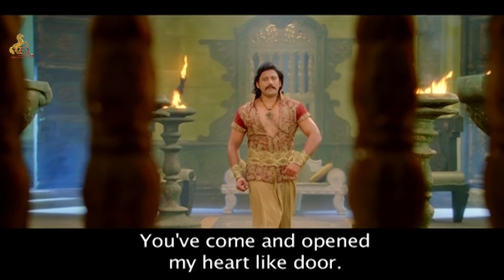Ponnar Shankar - Kannai Padithen Song | Prashanth, Prabhu, Jayaram, Napoleon, Prakash Raj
Directed by Thiagarajan
Produced by Thiagarajan
Written by M. Karunanidhi
Based on Ponnar Shankar by M. Karunanidhi

Starring - Prashanth, Prabhu, Jayaram, Napoleon, Prakash Raj, Raj Kiran, Pooja Chopra, Divya Parameshwaran, Sneha
Production Company - Lakshmi Shanthi Movies